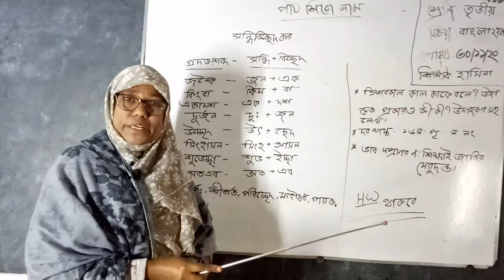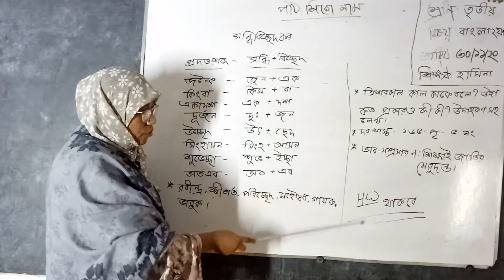৩য় শ্রেণি; বাংলা ২য় পত্র; পার্ট ২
৩য় শ্রেণি; বাংলা ২য় পত্র; পার্ট ২